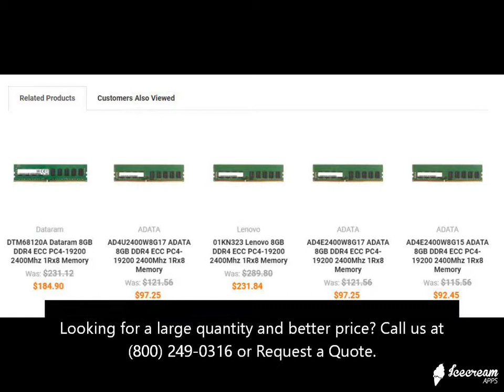76.C105G.D100B Apacer 8GB DDR4 ECC PC4-19200 2400Mhz 1Rx8 Memory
76.C105G.D100B Apacer 8GB PC4-19200 DDR4-2400MHz ECC Unbuffered CL17 288-Pin DIMM 1.2V Single Rank Memory Module

Technical Specifications for 76.C105G.D100B
Manufacturer Apacer
Manufacturer Part # 76.C105G.D100B
Memory Type DDR4 SDRAM
Capacity 8GB
Data Transfer Rate 2400Mhz
Pins 288 Pin
Bus Type PC-19200
Error Correction ECC
Cycle Time 0.83ns
Cas CL17
Memory Clock 300Mhz
Rank Rank 1
Voltage 1.2